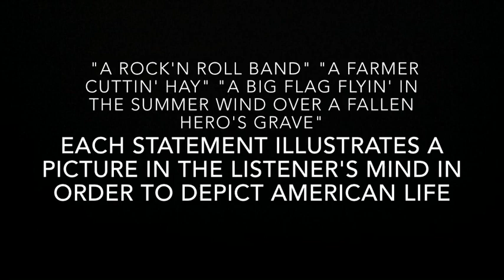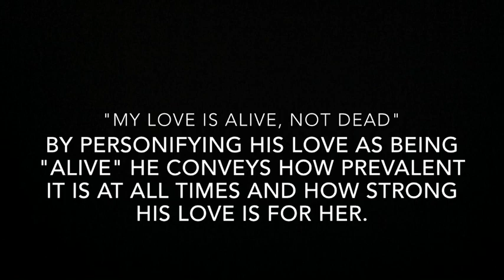Examples Of Imagery In Songs